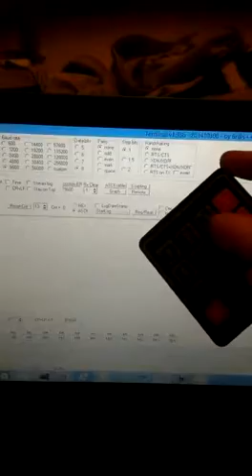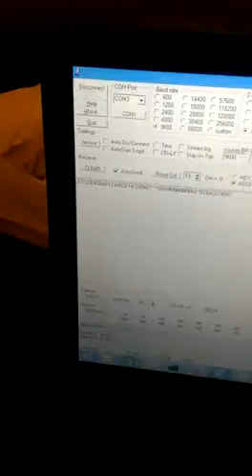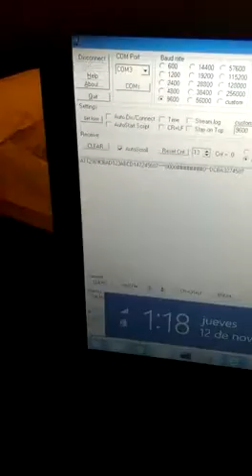Práctica 9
Esteban Alcocer Souza te envió un archivo de vídeo.